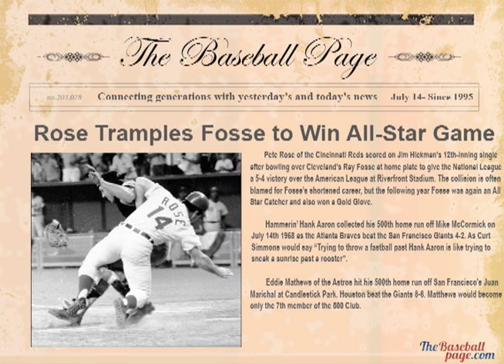Koob pitches 17 inning tie, Parnell pitches no-hitter, and Rose tramples Hickman on July 14th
July 14, 1916 - Ernie Koob of the St. Louis Browns went the distance in a 17-inning 0-0 tie with the Boston Red Sox. Carl Mays went the first fifteen innings for the Red Sox and Dutch Leonard finished.

1956 - Mel Parnell of the Boston Red Sox pitched a no-hitter against the Chicago White Sox for a 4-0 victory at Fenway Park. This would be the first no hitter for the Sox since 1923 when Howard Ehmke would blank the Philadelphia A's.

On July 14th 1970 - Pete Rose of the Cincinnati Reds scored on Jim Hickman's 12th-inning single after bowling over Cleveland's Ray Fosse at home plate to give the National League a 5-4 victory over the American League at Riverfront Stadium. The collision is often blamed for Fosse's shortened career, but the following year Fosse was again an All Star Catcher and also won a Gold Glove.